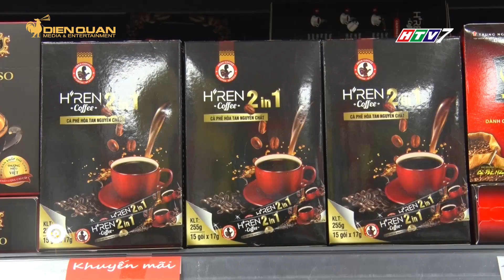LỄ HỘI THỰC PHẨM ASEAN NGAY TẠI CO.OPXTRA